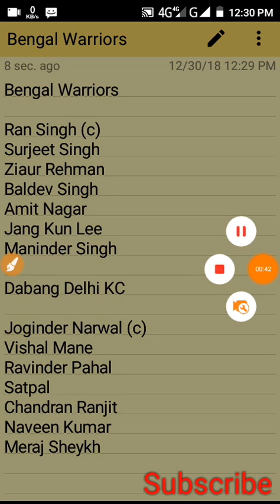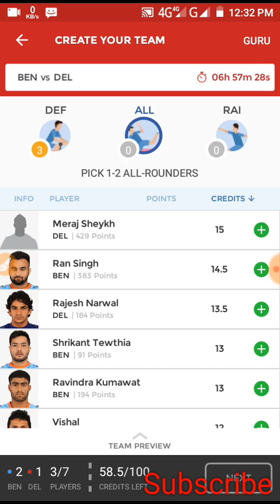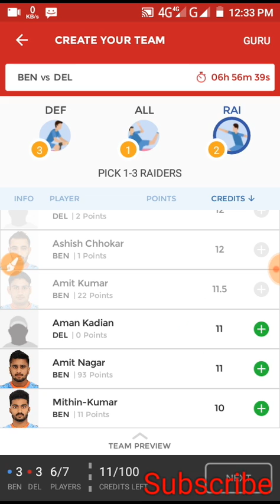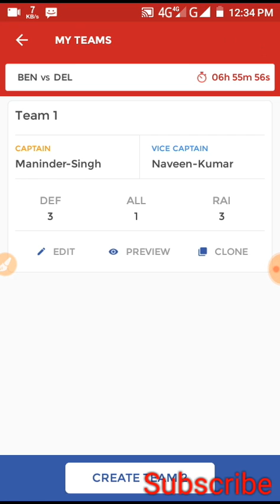Bengal warriors vs Dabang Delhi Prolabaddi dream11 team predction